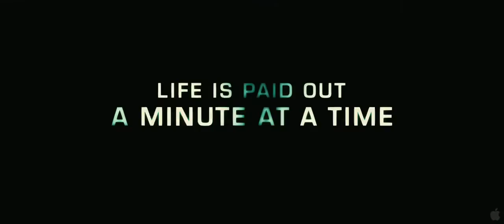In Time 2011 Official HD Movie Trailer